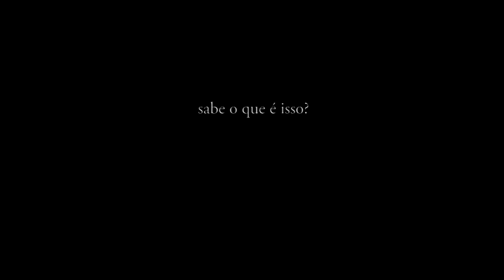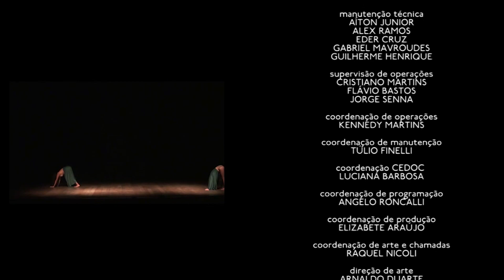Coletivo Anticorpos - Retratos da Dança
A dança pelos movimentos do Coletivo Anticorpos.

A série Retratos da Dança traz grandes nomes de Minas Gerais que contribuíram para essa arte ter se tornado uma referência.